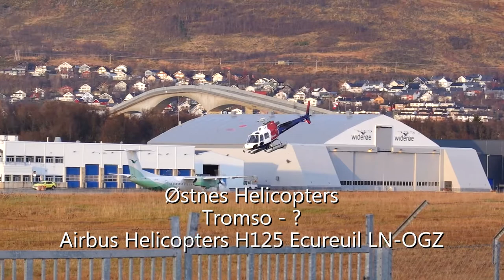Tromsø Airport, Langnes 6.11.2021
Planespotting at Tromso airport 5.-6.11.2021✈
Filmed with Sony Rx100vi